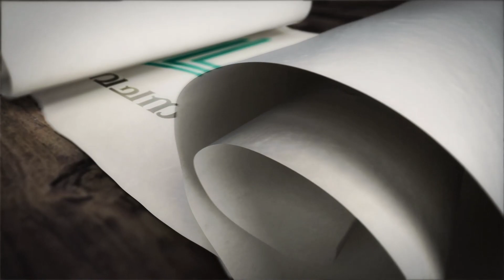തിരുപ്പിറവിക്കാലം ബുധൻ || വചനയാത്ര || റവ. ഫാ. തോമസ് ജൂസ 04/01/2023